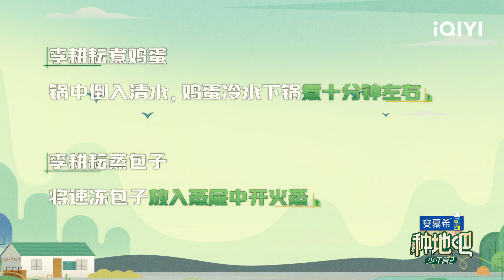【麦田餐桌】卓沅早餐10个包子饭量惊人 李耕耘做蒸包子蒸虾 鹭卓却选择吃空气包子？ | 种地吧2 | Become a Farmer S2 | iQIYI综艺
🌱《种地吧》第二季，农田种植面积扩大，10位少年将解锁全新农业种植领域，提升个人劳动技能，以企业做大做强展现“科技助农，产业兴农”，以脚踏实地的劳动书写当代青年的成长诗歌！

🌱《种地吧2》全集于iQIYI综艺全球上线！登录iQIYI国际版或下载iQIYI国际版APP，还有更多独家资源等着你：